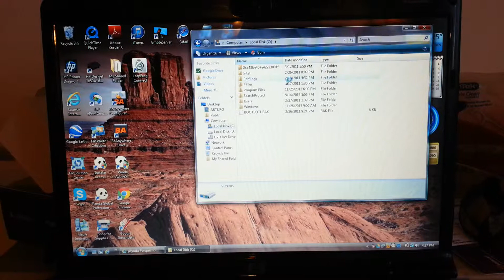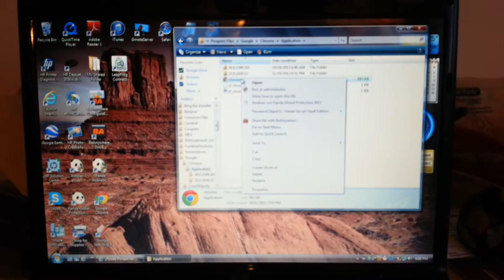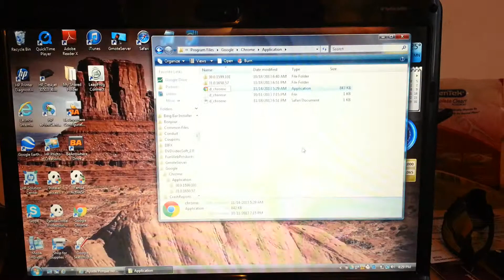Como arreglar Google Chrome.